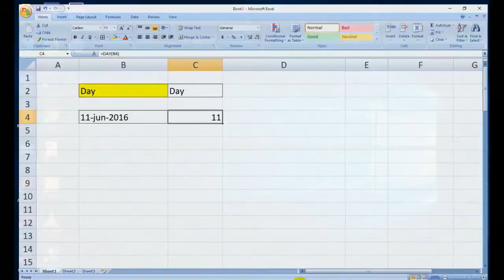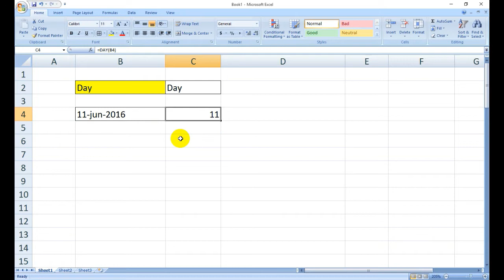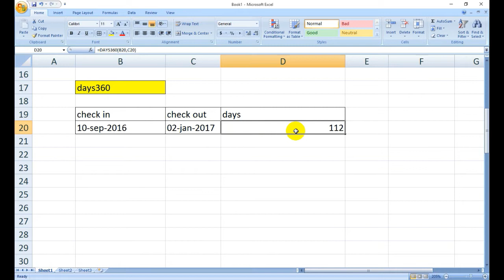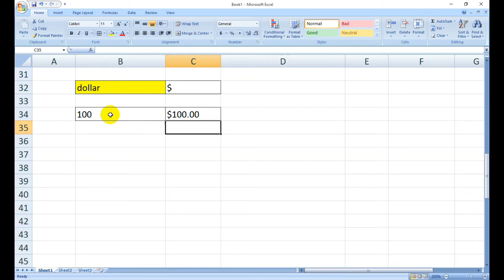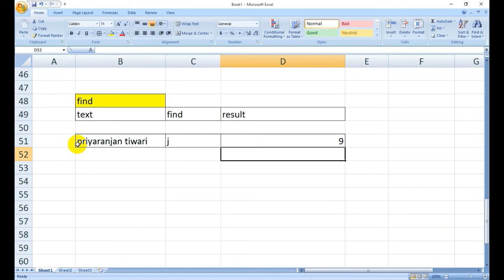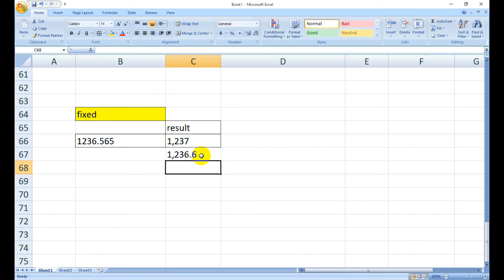Basic formula in Ms Excel !! Day-Days360-Dollar-Find and Fixed formula in Excel in Hindi